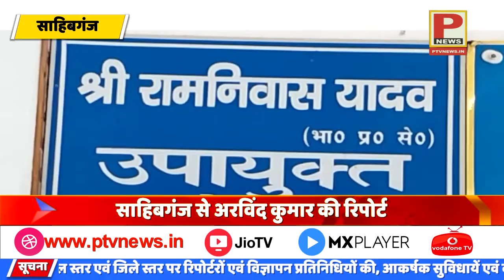बाढ़ प्रभावित इलाकों में राहत सामग्री पहुंचाई उपायुक्त रामनिवास यादव ने किया प्रेस कॉन्फ्रेंस